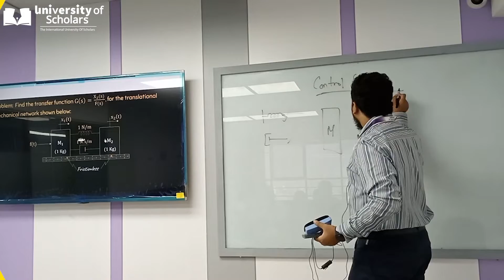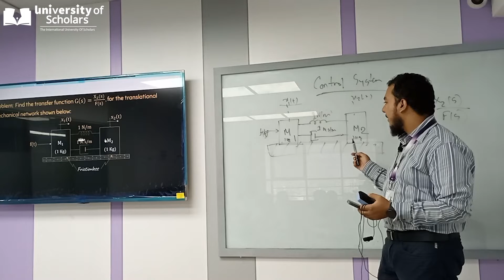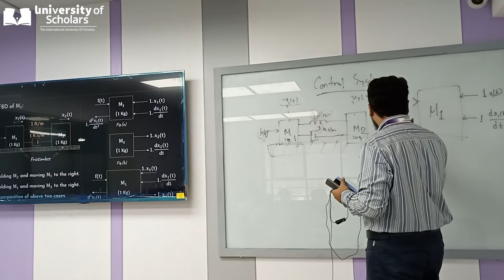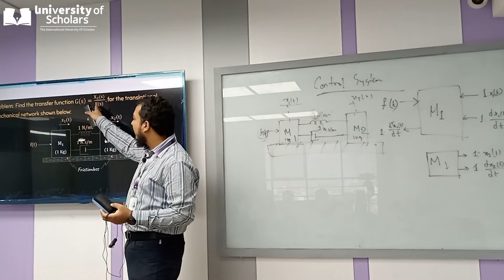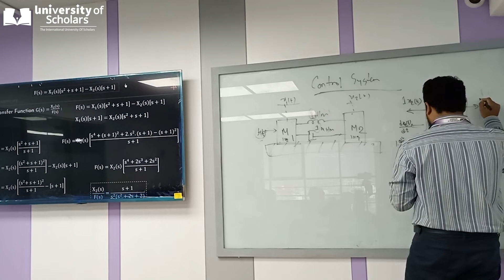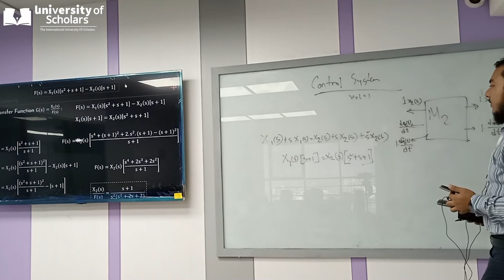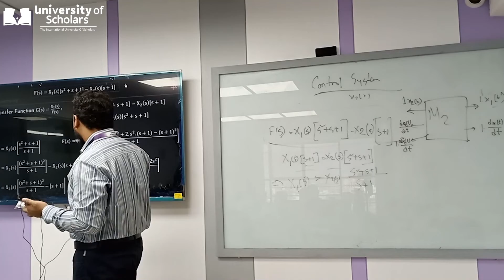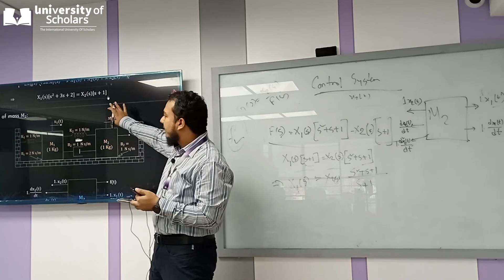Control System | Lec-6 | EEE | Dewan Mabrur Hasan Chowdhury | University of Scholars